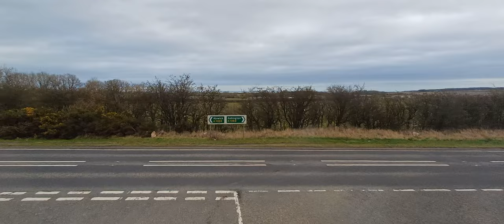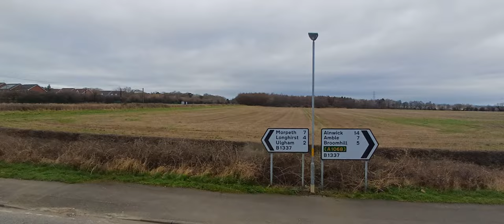Front Seat View: Northumberland Rail Link 434 Bedlington Stn-Widdrington Stn 7544/YX17 NNR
Today we ride on the 434 towards Widdrington Stn via Ashington from Bedlington Stn
Vehicle Information:
Fleet Number: 7544
Registration: YX17 NNR
Year New: new 2017
Features: USB Ports, Next Stop Announcements
Depot: Ashington
Livery: Arriva Sapphire
Date Recorded: **/0*/2024
Notes-